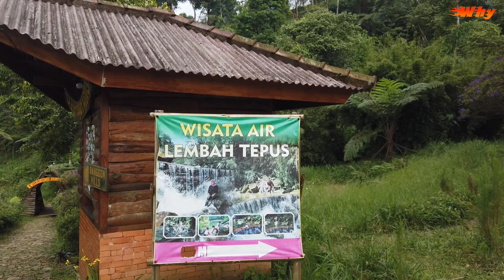JALAN JALAN MELULU WISATA GUNUNG BUNDER LEMBAH TEPUS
Hay Sobat Jalan

Jalan Jalan Melulu kali ini Mau Ajak Kalian Wisata Alam Lembah Tepus yang ada di kawasan Gunung Bunder Bogor

Untuk Lebih jelasnya Kalian Bisa langsung Di tonton Video ini sampai habis.
Bila menurut kalian Video ini Bermanfaat

Selamat Menonton

SALAM HOLIDAY SOBAT JALAN